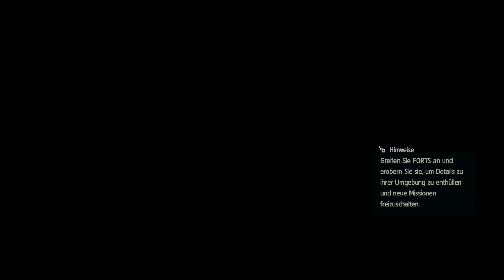ASSASSINS CREED 4 BLACK FLAG • Commodore Chamberlaine #056 [Deutsch][Let´s Play]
Im Let´s Play Together von Assassins Creed IV BLack Flag, zusammen mit dem Evil Laugh Entertainment, begeben wir uns in die Haut des Piraten Edward Kenway auf seinem Weg durch die Karibik und auf seiner Reise ein Assassine zu werden.

euer Lenn16